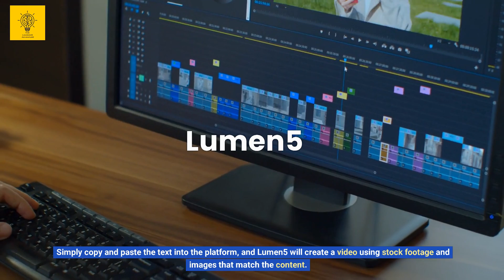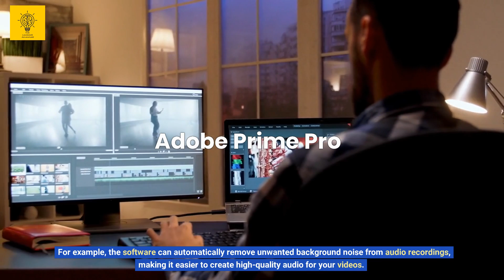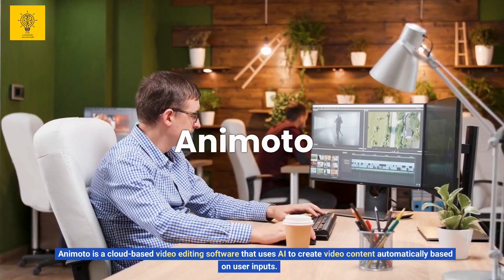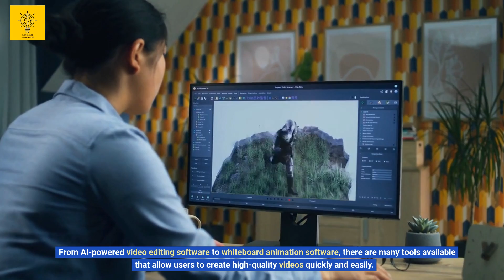Top 5 AI Software for Video Content Making: Grow Your Channel"contentcreator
In this video, we'll be exploring the top 5 AI software for video content making.
From AI-powered video editing to whiteboard animation software, these tools make it easy for anyone to create professional-looking videos quickly and easily.
Whether you're a content creator, marketer, or business owner, these software options will help you create high-quality video content that engages and informs your audience.
Tune in to discover the best AI software for your video content creation needs.